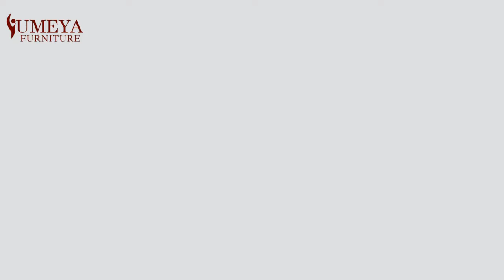Yumeya Modern Wood Grain Cafe Armchairs丨Design Exclusive Style For You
Made by 2.0 mm aluminum, cafe chairs pass the strength test of ANS/BIFMA X5.4-2012 and EN 16139:2013/AC:2013 level 2. Meanhwile, Yumeya promise you 10 years frame warranty.

The overall design of this cafe dining chair, conical leg tube and back tube, decorative cross line design in the inner back, is very elegant, with Yumeya metal wood garin treatment can help people get a wood look and touch in a metal frame. Besides, our cafe chairs can stack 5 pcs high, that can save a lot tranfert and storage cost. All these factor made wood grain metal chair a good choice for Cafe, Nursing Home, Hotel, Wedding & Event use.